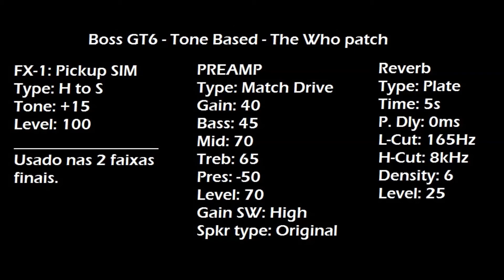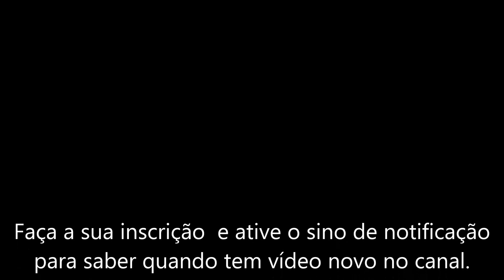Tone Based - Boss GT6 - The Who patch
Hoje no Tone Based: Boss GT6 - The Who patch - Detalhes na tela

Tone Based brings: Boss GT6 - The Who patch - Tone Details on screen

This material it's for studies and show the effects from GT6 - I'm not owner from any part of music or images (source: internet)!!!

Patch c riado com base na sonoridade de Pete Townshend da banda The Who. Banda clássica dos anos 60 que tem hits executados nas rádios até os dias de hoje como Pinball Wizard, My Generation, Baba O'Reily, Can't Explain (minha favorita) entre outras...
Para este patch usei o Match Drive pela proximidade sonora com o Hiwatt que é o preamp original da época de composição das músicas. Usei o simulador de pickup nas 2 últimas faixas de demonstração para emular melhor a sonoridade comparada a música original. Pode seer utilizado o pedal CTL para dar um boost de drive no preamp mesmo pois o mesmo já tem uma drive bem encorpado e interessante. Como Pete Townshend teve sempre um set reduzido, usei apenas o preamp e o reverb Plate bem discreto pra não deixar o som "seco".